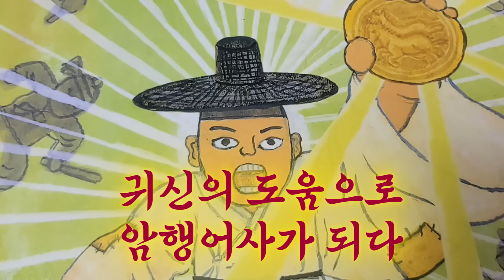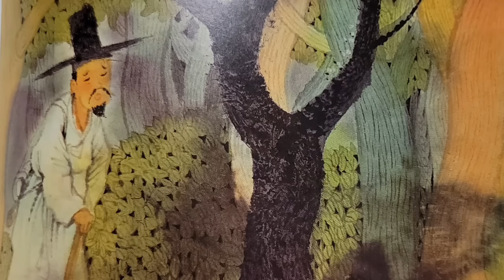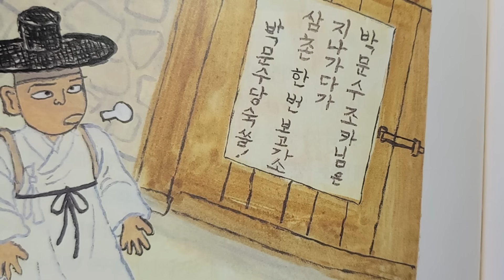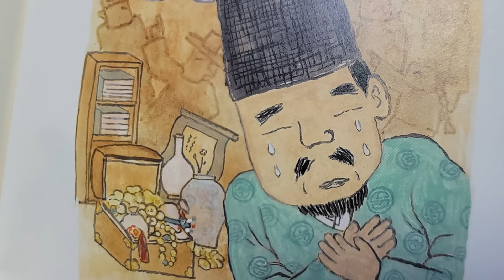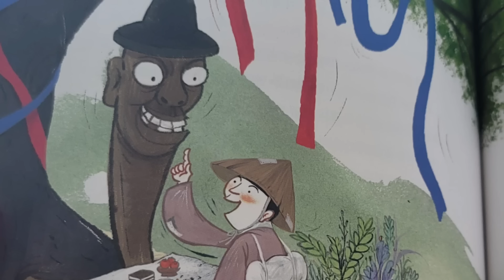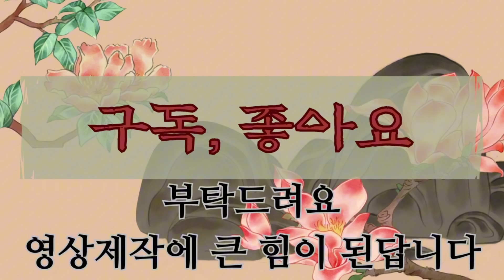[ 2시간 어사 박문수] 귀신의 도움 어사 박문수, 어린아이에게 무릎을 꿇은 박문수, 백정의 조카가 된 박문수 | 어사 박문수 8편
[이야기 사랑방]을 찾아주셔서 감사합니다.

재미있고 다양한 우리 옛 이야기를 준비했습니다.
옛 이야기와 함께 마음 편안한 시간 되시길 바랍니다.
감사합니다. 늘 행복하세요~

귀신의 도움으로 암행어사가 되다
가난한 남매의 천생연분을 맺어주다.
백정의 조카가된 박문수 등 8편